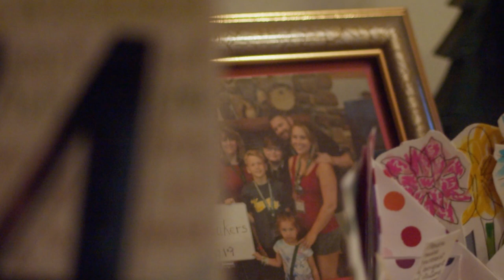The Traveling French Horn - A 50 Year Musical Journey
On this Thanksgiving eve, we are, indeed, thankful.

Thankful for all our alumni who remain connected to Lakeland and find ways to positively impact our students.

Thankful to our many donors who create the scholarships that make college affordable for our students.

Thankful for passionate students who are driven to achieving their goals, and the faculty and staff who help them get there.

This is the story of the special connection between 1969 Lakeland graduate Margaret (Ruh) Brubaker, current Lakeland freshman Ashley Esser and a very special musical instrument.

Lakeland’s music program has a strong tradition of excellence and creating career opportunities for our students.

Ashley is a talented, accomplished musician who won the School of Humanities & Fine Arts full scholarship competition. And she’s playing a French horn that has a lot of history here.

Lakeland really is a place that’s always home.